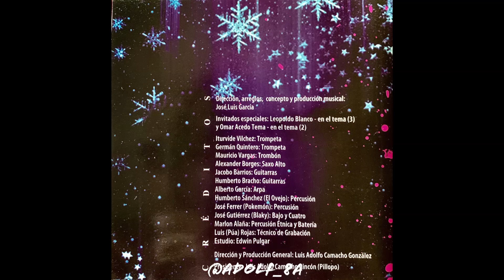Gaiteros de Pillopo - Puro Folklore (2007) (Disco Completo)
Aquí les dejo el primero de varios videos como este en donde les mostrare la discografía moderna de Gaiteros de Pillopo, producciónes que muy poco vieron la luz y que dejaron muchos exitos y temas muy bien producidos que lamentablemente no tuvieron el exito necesario para trascender como se debía.

Voy a comenzar con esta producción del año 2007 (Disco que pueden ver en la mano de mi papa mientras cantaba el tema 'El cumaco de San Juan'' en el video de la presentación de Coro que subí hace unos días). Que a criterio personal les confieso que es una de las mejores producciones que Gaiteros de Pillopo ha realizado, es un disco con diversidad de generos musicales donde encontramos: La Gaita Zuliana, la Danza, Golpe San Millán, Chimbangle, Sangueo Carabobeño, Parranda Folklore y el Songo.

Musicalmente dirigido por los Maestros José Luis García & Humberto Bracho. Disfruten!

Set List:
Mi Silencio 00:00
El Muñeco de la ciudad 03:50
Bu - Bu Buey 07:35
Caminando en el Recuerdo 11:42
Pájaro Amarillo 14:49
Tole Tole 18:11
La Venezolana 21:40
El Cumaco de San Juan (2005) 25:24
Como le Hago 29:02
Eso es lo Sabroso 32:14
Ay Dios (2006) 35:20
La Venezolana (Adolfo Ochoa Versión) (Bonus Track) 39:28

*Todos los créditos del disco se encuentran en las ilustraciones del video*